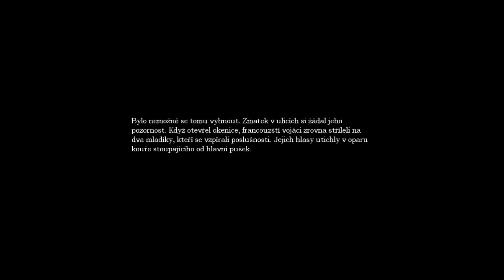[CZ] Let's Play - Amnesia: The Dark Descent - Part 3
První setkání s podivnou temnou postavou :D